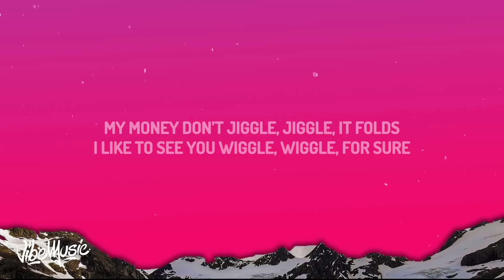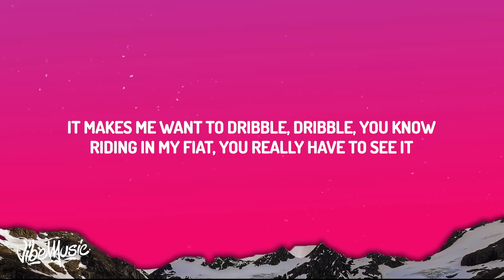My money don't jiggle jiggle | tik tok / Reels famous song